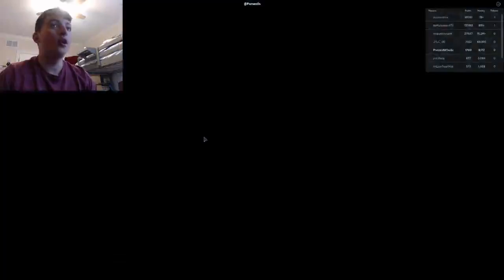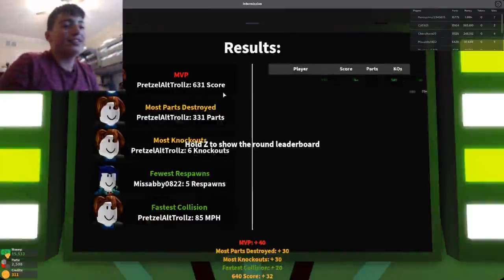Playing Car Crushers 2 as a Noob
I played Car Crushers 2 as a Noob